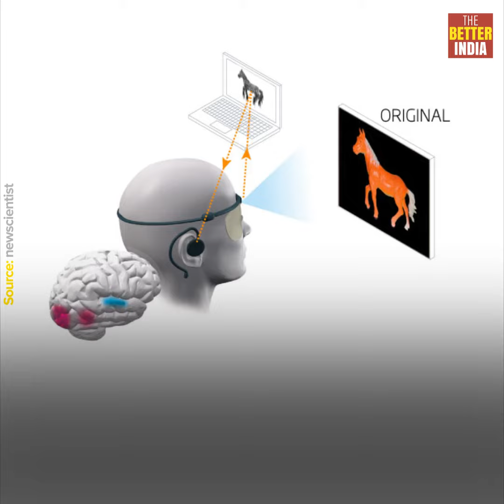A Fair for the Makers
Bengaluru’s Maker Faire (17-18 November) is sure to enchant hobbyists and serious innovators alike, with its line-up of makers, workshops and start-ups!